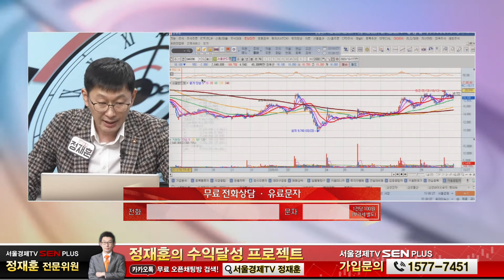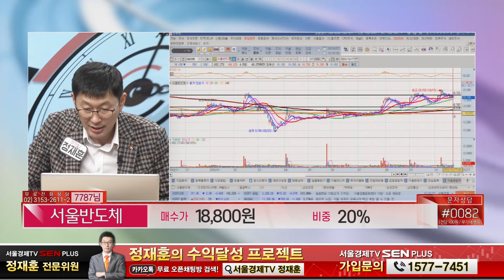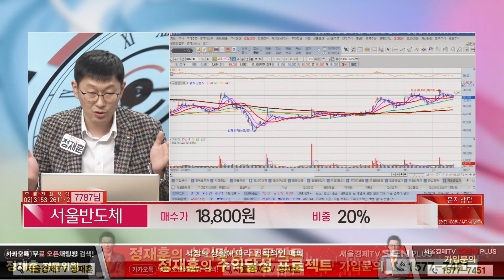서울반도체, 연속 깜짝실적! 주가 향방은?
매수가 18,800원 / 비중 20%